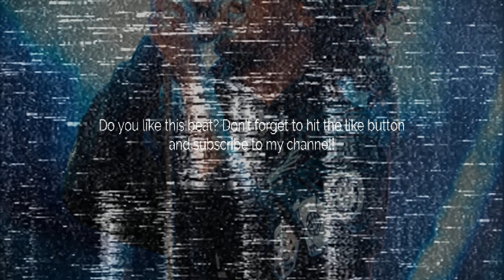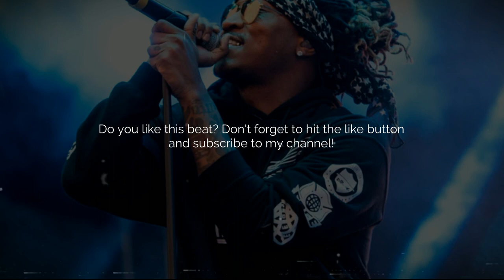Zaytoven Type Beat "True" (Prod. By Daz)